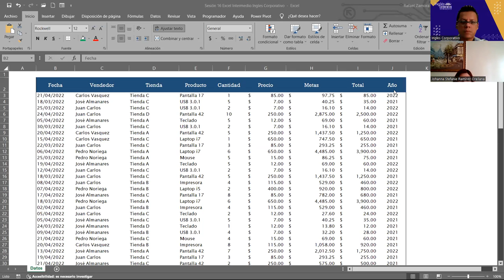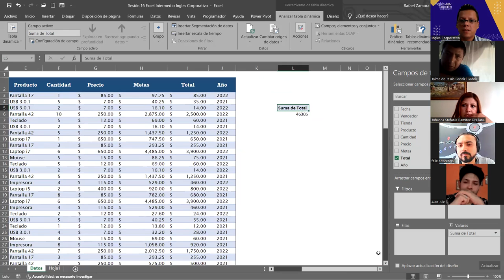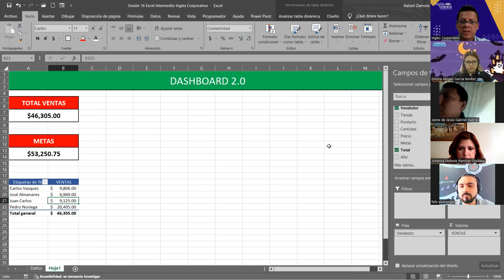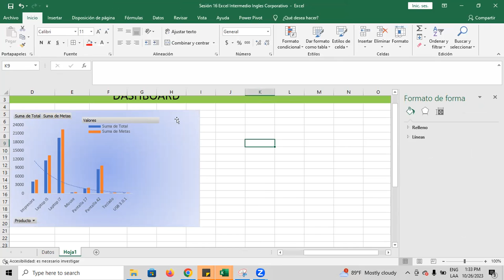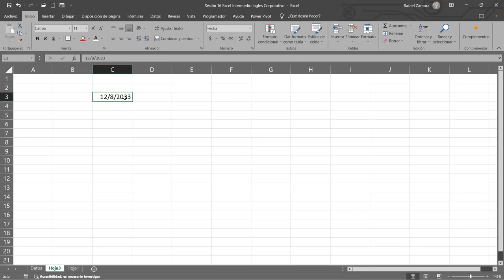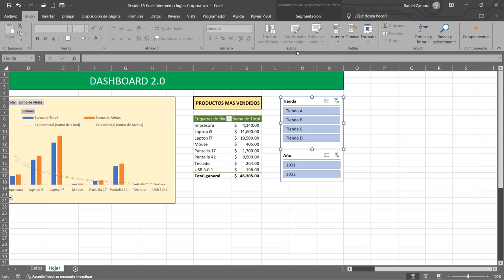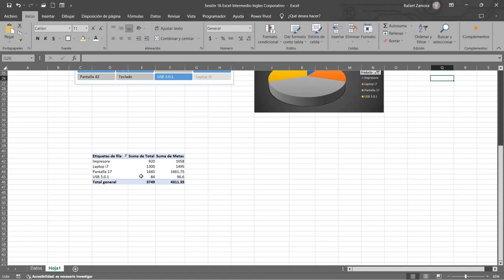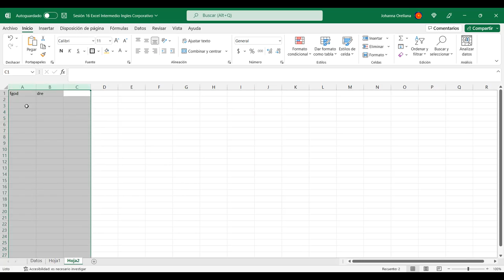SESION 16 26/10/2023-EXI-01-1-2-PM-10-2023-ZAMORA- Personalizar tablas dinamicas